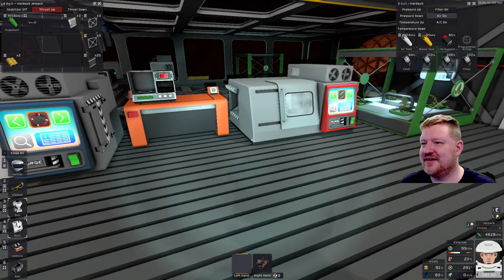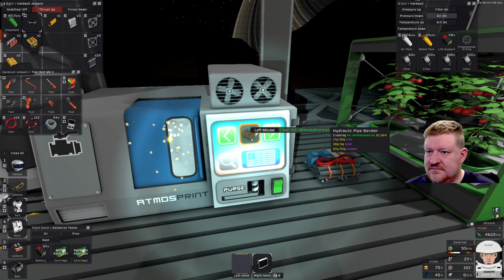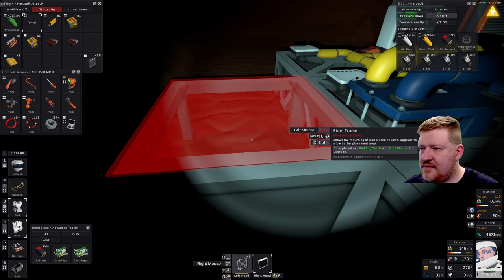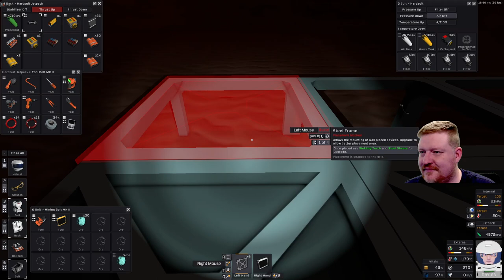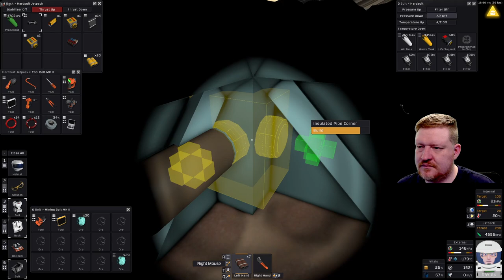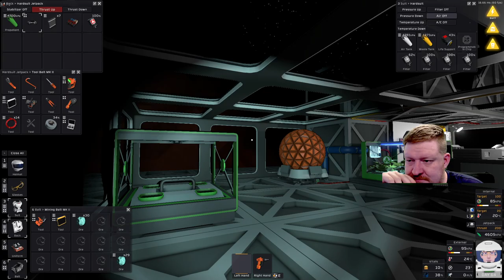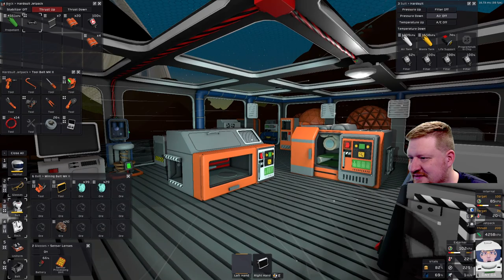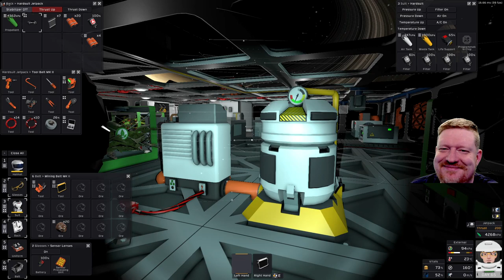#26 Stationeers Titan - Harte Folge mit viel denken und nichts kommt bei rum - Lets Play